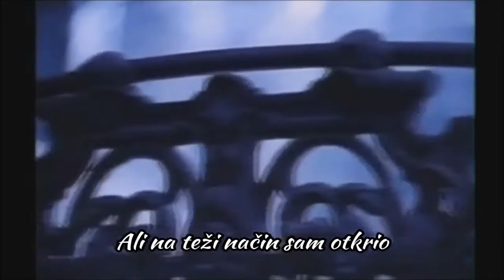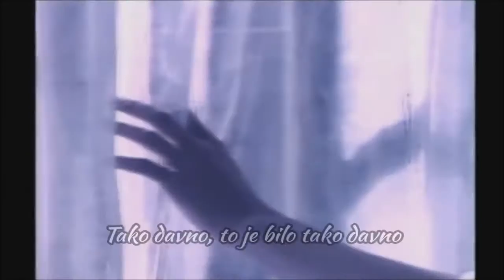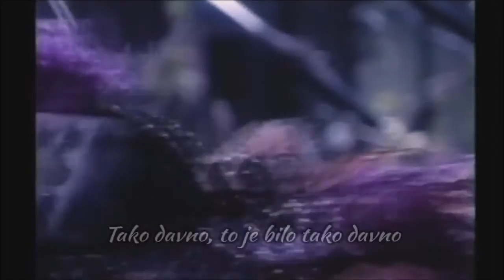Gary Moore - Still Got The Blues (Srpski prevod)